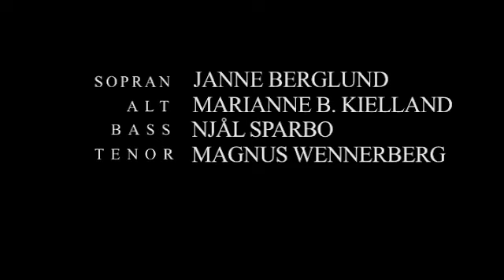Dvorak Requiem mass op. 89, Requiem Aeternam part 1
Håkon Daniel Nystedt conducts Antonin Dvorak´s Reuquiem mass with The Norwegian Radio Orchestra in June, 2007. This recording was directed by Anja Stabell, and sent on NRK tv on all saint´s day the same year. Soloists are Janne Berglund, Marianne Beate Kielland, Magnus Wennerberg and Njål Sparbo. The concert was in Grønland church in Oslo.